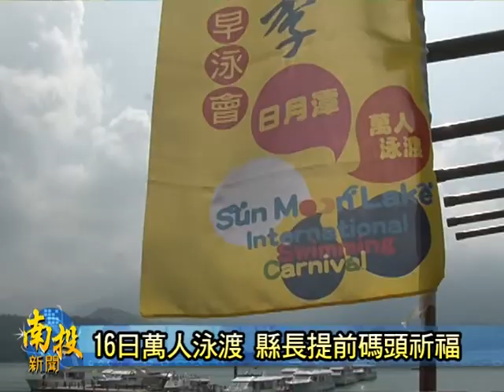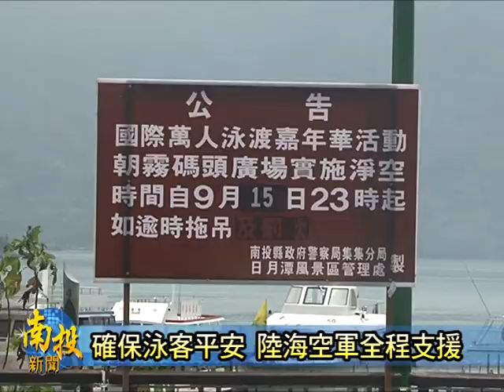南投新聞-日月潭泳渡前祈福祝禱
本週末假日，盛大的萬人泳渡日月潭活動，就要隆重登場．為了祈求萬事平安順利，主辦單位是特地於今日在朝霧碼頭，舉辦了祈福祭典，並由南投縣長李朝卿親自主祭．會中，李朝卿強調，除了誠心祈求神明保佑之外，在活動舉辦期間，有陸海空三軍全程支援，確保兩萬八千多位參加民眾的安全與健康．